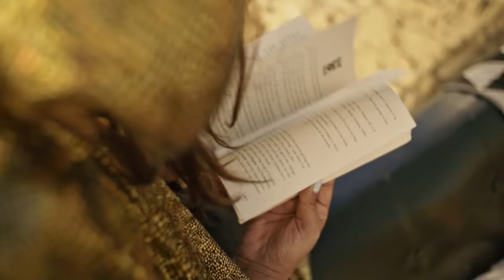deM atlaS - Pneumonia (Official Video)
Director: Tazbah Chavez
Producer: David Telles
1st AD: Erik Phillip
Director of Photography: Daniel Telles
Production Manager: Darren Colston
Production Designer: Katia Badalian
Art Director: Nick Delgado
Production Assistant: Shaun Frazier
Editor: David Telles
Colorist: Daniel Telles
Wardrobe: Tazbah Chavez
Actors: Aayah El-Naggar, Maya Sayers & Kim Pettinato
Production Company: BlackSQR
Special Thank You Altamira Family